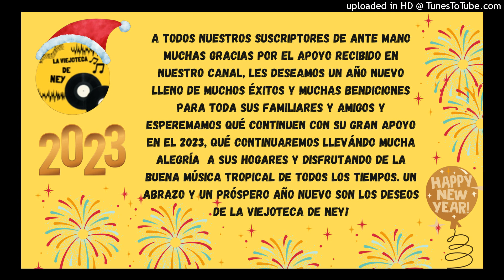AÑO NUEVO - La Billos Caracas Boys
Canal con contenido musical y todos sus géneros tropicales, de todos los tiempos. Disfrútenlo!

Un abrazo!